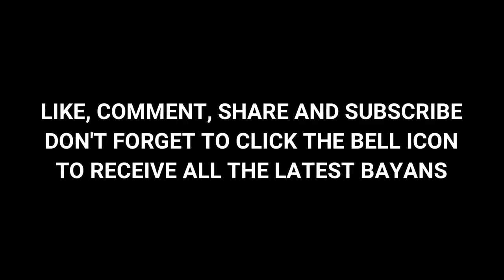The Karbala Crisis - Shaykh Abdul Majid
If anyone wants to contact Molana for bayan etc. let us know, we will arrange InshaAllah.